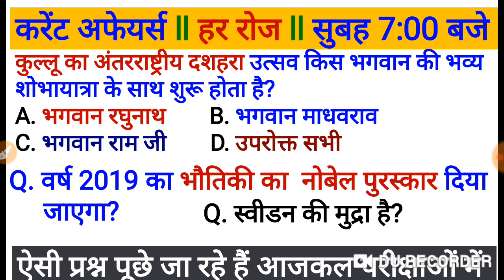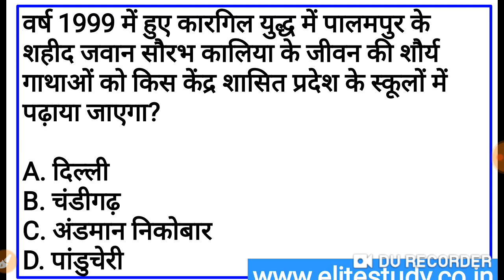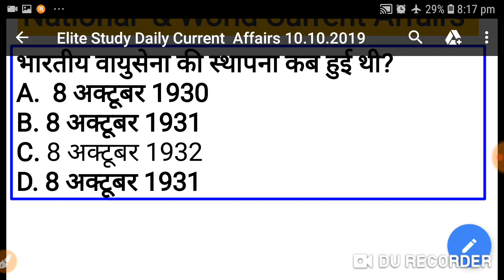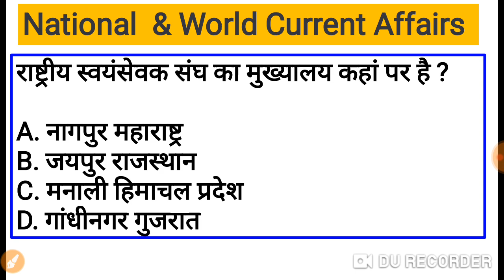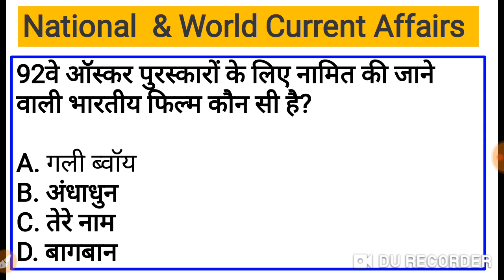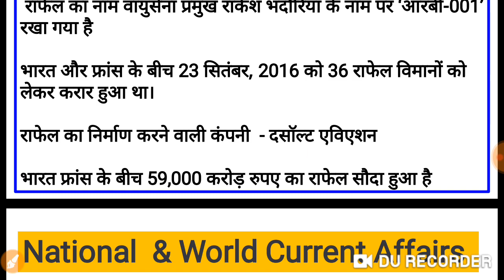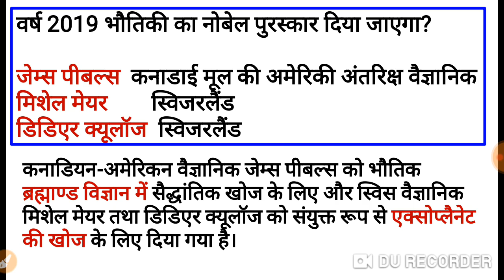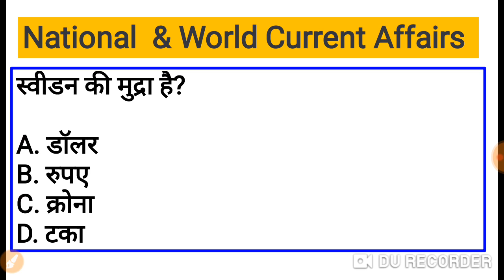HP, National & World Current affairs 10-10-2019 । हि. प्र. राष्ट्रीय अंतरराष्ट्रीय घटनाओं का सारांश